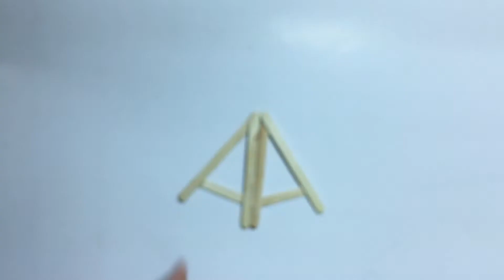How to Make Swing with Icecream Sticks Easy - How to Make Anything with Icecream Sticks